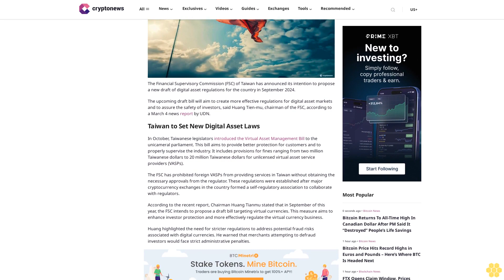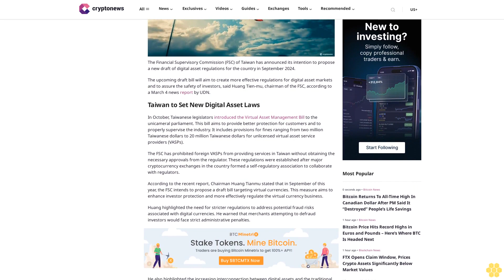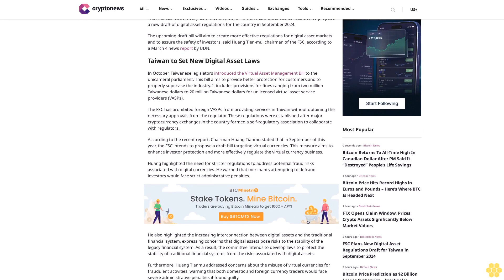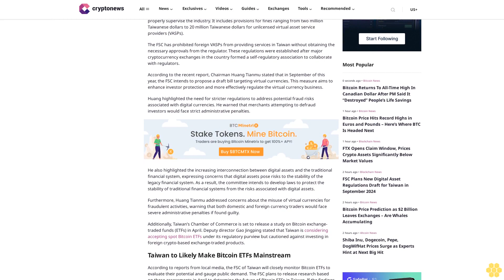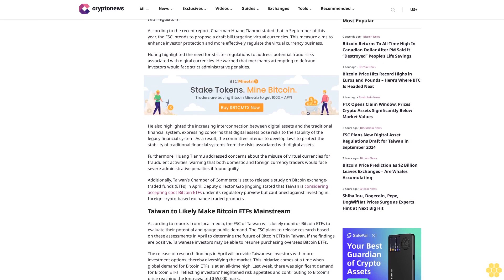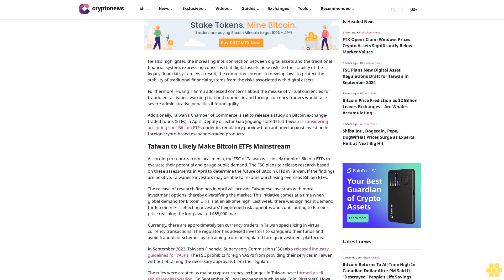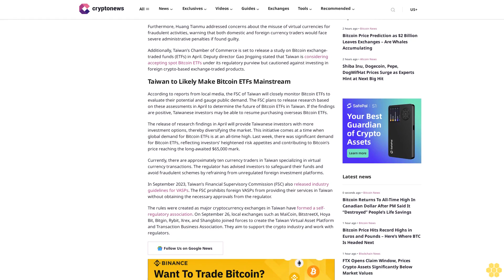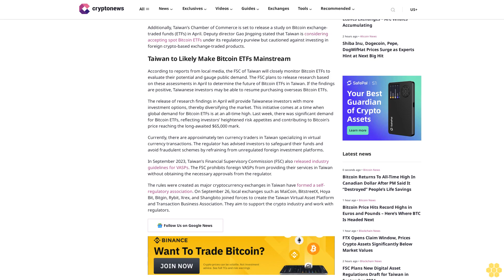FSC Plans New Digital Asset Regulations Draft for Taiwan in September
Hassan Shittu

The Financial Supervisory Commission (FSC) of Taiwan has announced its intention to propose a new draft of digital asset regulations for the country in September 2024.

The upcoming draft bill will aim to create more effective regulations for digital asset markets and to assure the safety of investors, said Huang Tien-mu, chairman of the FSC, according to a March 4 news report by UDN.

Taiwan to Set New Digital Asset Laws.

In October, Taiwanese legislators introduced the Virtual Asset Management Bill to the unicameral parliament. This bill aims to provide better protection for customers and to properly supervise the industry. It includes provisions for fines ranging from two million Taiwanese dollars to 20 million Taiwanese dollars for unlicensed virtual asset service providers (VASPs).

The FSC has prohibited foreign VASPs from providing services in Taiwan without obtaining the necessary approvals from the regulator. These regulations were established after major cryptocurrency exchanges in the country formed a self-regulatory association to collaborate with regulators.

According to the recent report, Chairman Huang Tianmu stated that in September of this year, the FSC intends to propose a draft bill targeting virtual currencies. This measure aims to enhance investor protection and more effectively regulate the virtual currency business.

Huang highlighted the need for stricter regulations to address potential fraud risks associated with digital currencies. He warned that merchants attempting to defraud investors would face strict administrative penalties.

He also highlighted the increasing interconnection between digital assets and the traditional financial system, expressing concerns that digital assets pose risks to the stability of the legacy financial system. As a result, the committee intends to develop laws to protect the stability of traditional financial systems from the risks associated with digital assets.

Furthermore, Huang Tianmu addressed concerns about the misuse of virtual currencies for fraudulent activities, warning that both domestic and foreign currency traders would face severe administrative penalties if found guilty.

Additionally, Taiwan’s Chamber of Commerce is set to release a study on Bitcoin exchange-traded funds (ETFs) in April. Deputy director Gao Jingping stated that Taiwan is considering accepting spot Bitcoin ETFs under...